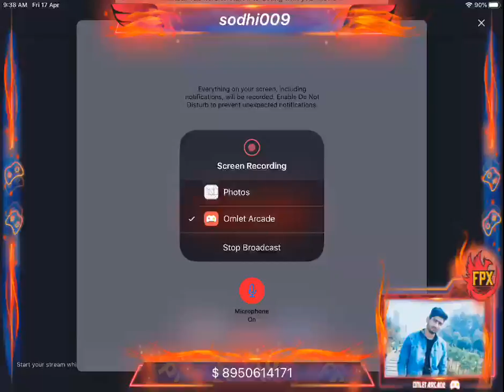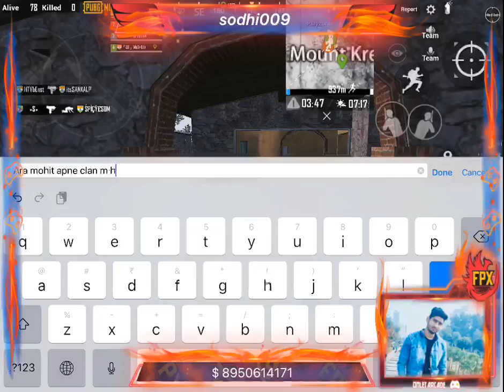🛑🛑PUBG MOBILE with UT (UdTa Teer) ✅🏹winner Winner chicken dinner 🛑🛑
Clan Name UdTaTeEr
Players
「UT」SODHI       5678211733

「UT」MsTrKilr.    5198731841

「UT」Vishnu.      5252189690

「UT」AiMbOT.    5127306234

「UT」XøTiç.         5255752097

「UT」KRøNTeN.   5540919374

For WhatsApp Group do text 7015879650